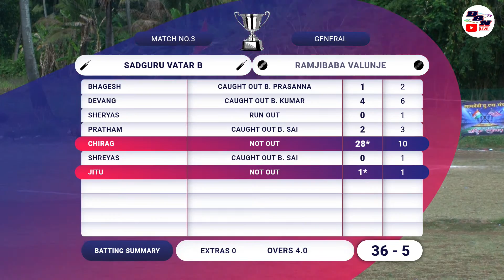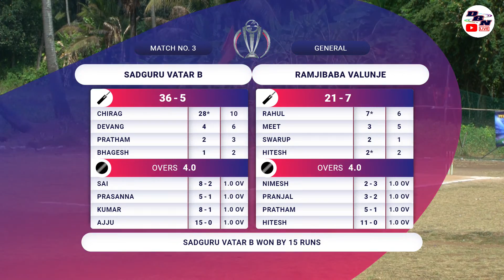DAY 2 || MATCH NO 3 || RAMJIBABA VALUNJE VS SADGURU VATAR B || RCM || DBN LIVE